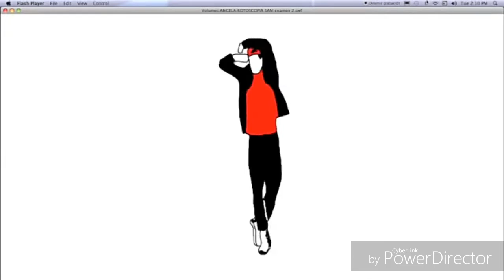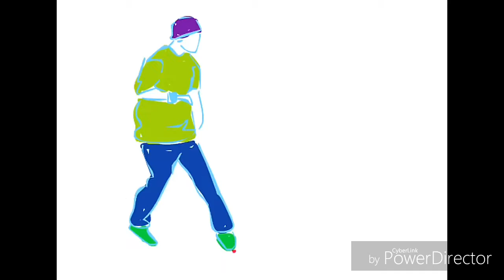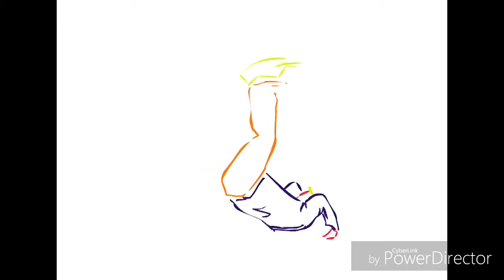BREAKDANCE ANIMATION - BBOYS- DAVY DMX "ONE FOR THE TREBLE" 2018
BBOY PETU 2018